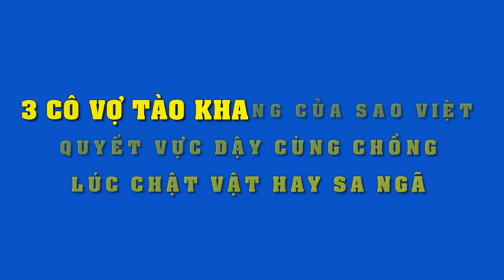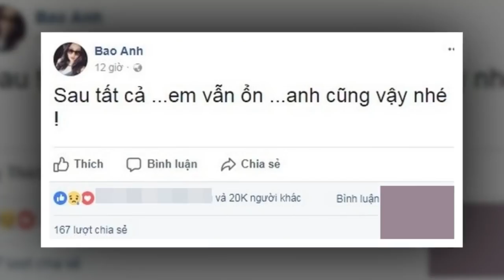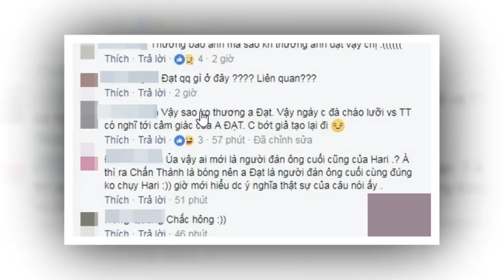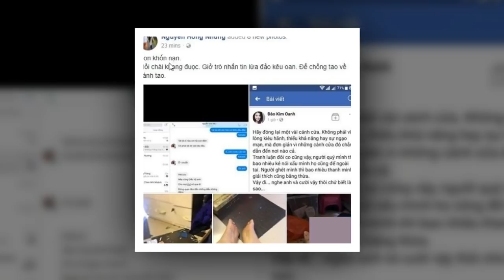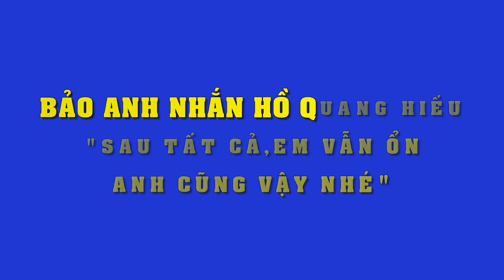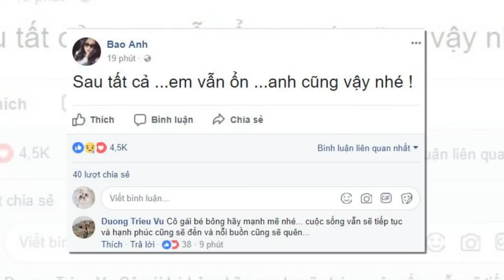Đây là 3 cô vợ tào khang đáng ngưỡng mộ của Showbiz Việt vì chồng mà đã từ bỏ tất cả....